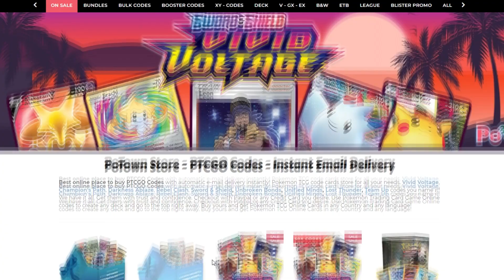😏UN FAGIANO SCARTA ENERGIE😏 DECK UNFEZANT MAZZO POKEMON VOLTAGGIO SFOLGORANTE POKEMON TCGO ITA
#Pokémon - 23

* 4 Pidgey TEU 122
* 4 Pidove RCL 143
* 2 Swablu CPA 48
* 2 Altaria CPA 49
* 4 Pidgeotto TEU 123
* 2 Tranquill RCL 144
* 4 Unfezant UNM 176
* 1 Mew UNB 76

* 1 Camilla e Catlina CEC 228
* 4 Caramella Rara SSH 180
* 4 Velox Ball SSH 179
* 4 Comunicazione Pokémon TEU 152
* 3 Ricerca Accademica CPA 62
* 2 Avicoltore DAA 159
* 2 Ordini del Capo RCL 154
* 4 Mary CPA 56
* 2 Tavola da Inversione UNM 211
* 2 Evoaroma SSH 163
* 1 Amo Normale SSH 171

#Energia - 8

* 4 Energia Cattura RCL 171
* 4 Energia Accelerazione Tripla UNB 190